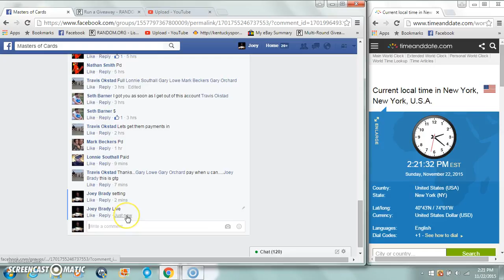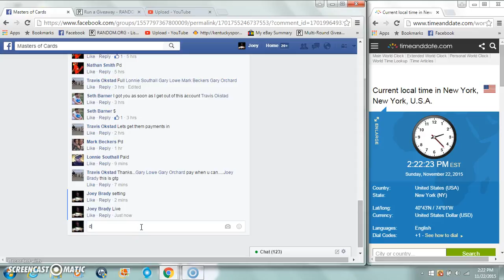travis Okstads dual booklet Carr Bridgewater